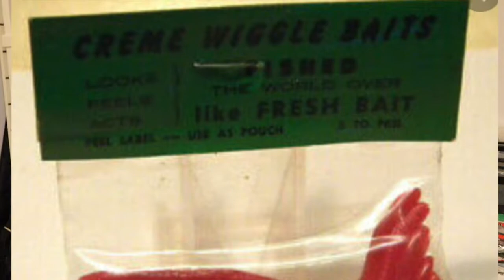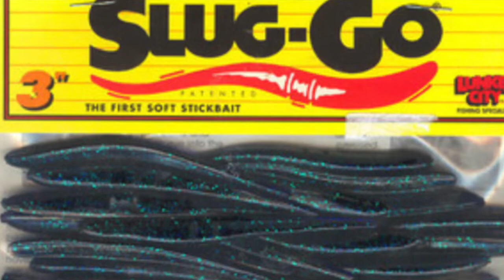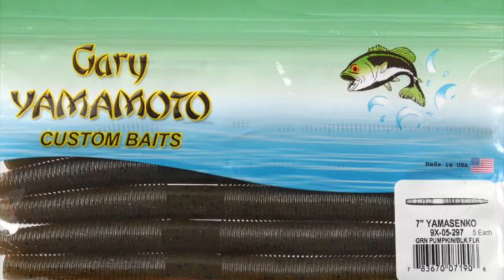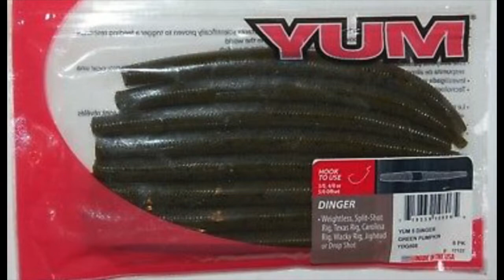Soft Bait - SENKO - Uma breve historia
Oi pessoal! Hoje vamos com um video em duas partes. Neste primeiro capitulo, vou dividir com vocês um pouco da historia e curiosidades por trás de uma das maiores invenções no mercado de iscas artificiais. A muito popular "stick bait" SENKO da marca Gary Yamamoto. Voce conhece Nick Creme? Ja ouviu falar da Slug-Go? Acompanhe comigo este episódio e não se esqueça de se Inscrever e compartilhar! Boas pescarias meus amigos!